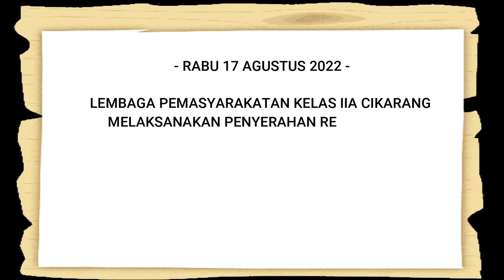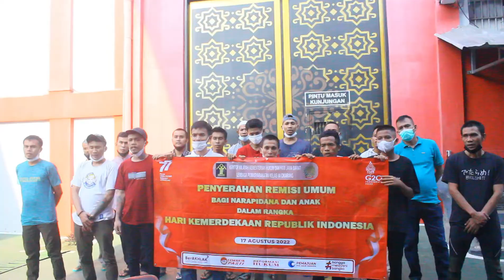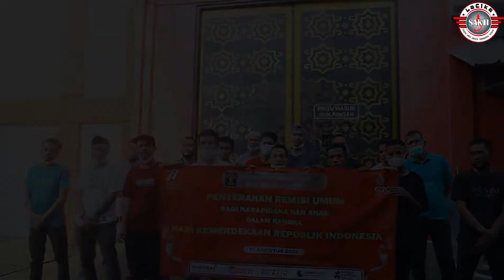874 WBP Dapat Remisi Umum, 18 Langsung Hirup Udara Bebas